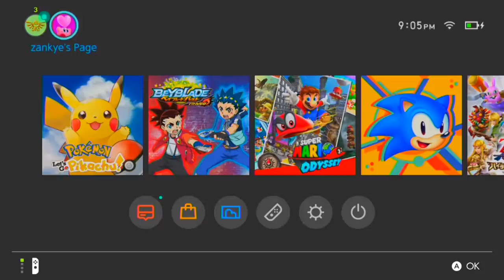SECRET FINAL BOSS DARK AIGA!! Beyblade Burst BATTLE ZERO Gameplay Nintendo Switch ベイブレードバースト バトルゼロ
This gonna be our final main campaign video of Beyblade Burst Battle Zero! Beyblade Burst Battle Zero is a Japanese Nintendo Switch game that we were able to import and play! This time we're gonna be going against the SECRET FINAL BOSS which is Aiga Akaba or Aiger Akabane who owns a Z-Achilles A4 11 Xtend Plus.

BATTLING VALT! ALL VALKYRIES Beyblade Burst BATTLE ZERO Gameplay | Nintendo Switch ベイブレードバースト バトルゼロ

Previous Videos:
RARE INVISIBLE DEAD HADES | Beyblade Burst BATTLE ZERO Gameplay | Nintendo Switch ベイブレードバースト バトルゼロ

DESTROYING VALT! FINAL BOSS | Beyblade Burst BATTLE ZERO Gameplay | Nintendo Switch ベイブレードバースト バトルゼロ

(BATTLING PHI! + 50 GACHA SUMMON REVIVE PHOENIX BATTLE ZERO Gameplay Nintendo Switch ベイブレードバースト バトルゼロ)

(XTEND+ ACHILLES! Beyblade Burst BATTLE ZERO Gameplay Nintendo Switch ベイブレードバースト バトルゼロ)

(BATTLING FUBUKI EMPEROR FORNEUS Beyblade Burst BATTLE ZERO Gameplay Nintendo Switch ベイブレードバースト バトルゼロ)

YOU CAN BUY HASBRO BEYBLADE BURST HERE :
AMAZON

TARGET - goo.gl/Ya285E

BATTAGLIA BEYBLADE BURST 장난감 팽이 대결Бейблэйд Взрыв Bataille de Beyblade
ヴァイスレオパルド リヴァイブフェニックス レベルチップ ベイブレードバースト神 超Z Super Z Layer System 베이블레이드 버스트철도 도로 Бейблэйд Спрайзен Beyblade Burst Chouzetsu Turbo Z HASBRO タカラトミー TAKARATOMY レール道路 Our